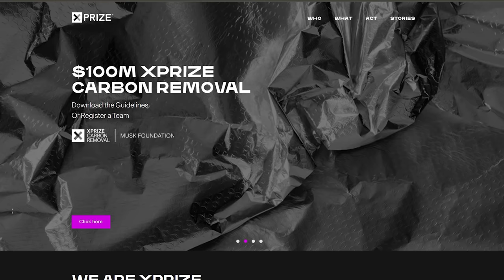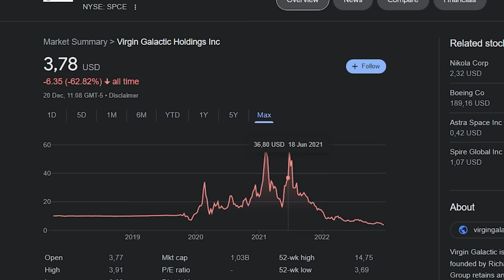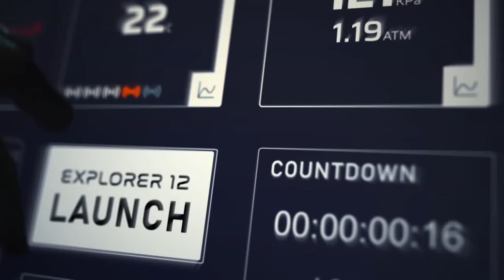Offiziell: So sieht das erste Weltraumhotel aus, das 2030 in Betrieb geht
Raumfahrt und Tourismus haben ihre Wege im Jahr 2001 gekreuzt, als der Unternehmer Dennis Tito auf einer russischen Sojus zur ISS flog. Inzwischen treieben sich viele Player auf dem Markt herum. Darunter Giganten wie @blueorigin und @VirginGalactic . Aber auch ausgefallene Ideen sind am Start! Ins All mit dem Ballon mit @SpacePerspective oder @WorldViewSpace .

Ad Astra!